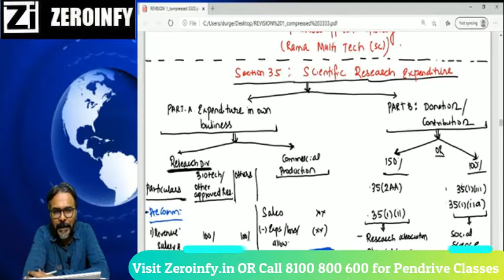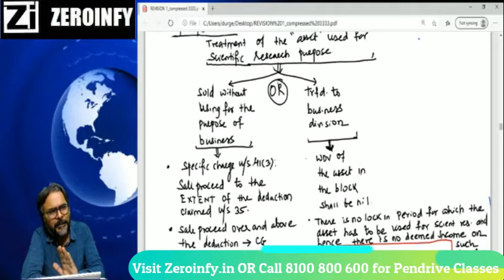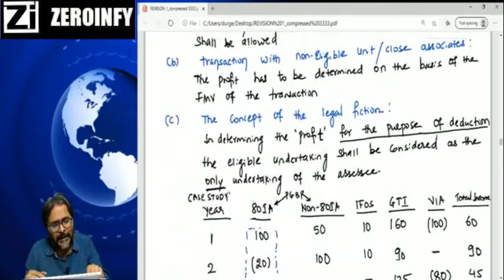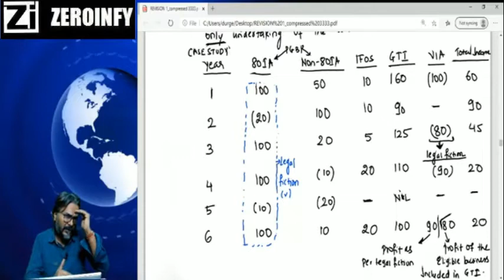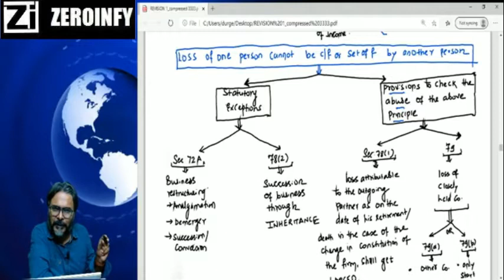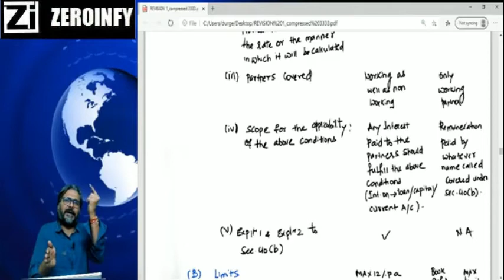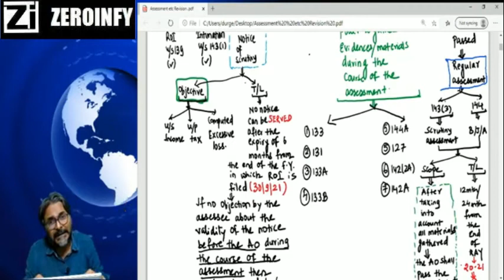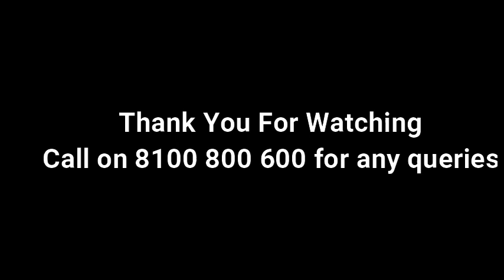CA FINAL || PGBP PART-C || CA DURGESH SINGH || NOV 20 ATTEMPT || HINDI